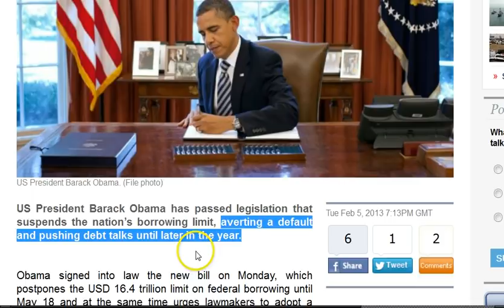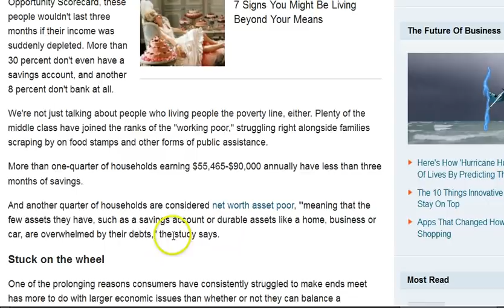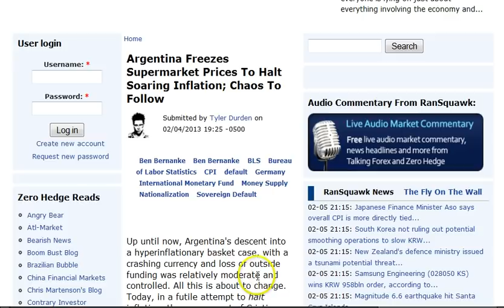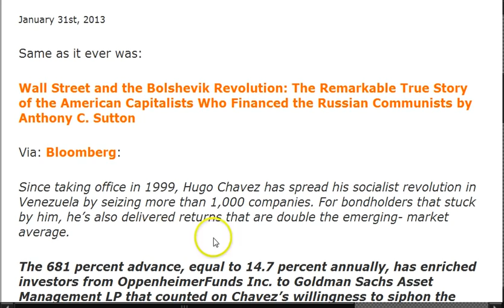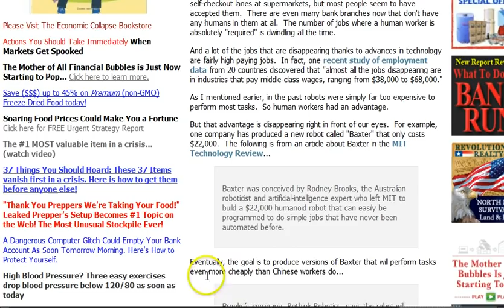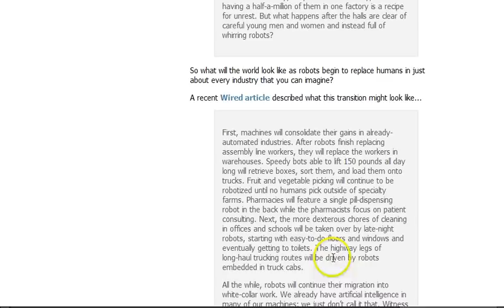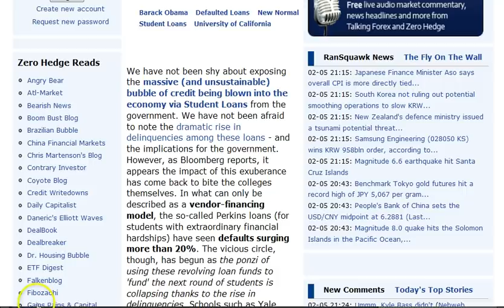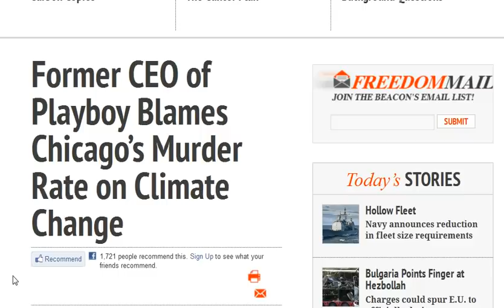GGN: Working Less Mitigates Climate Change, Gas Cost Consume Incomes, Argentina Freezes Prices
Nearly Half Of American Families Live On The Edge Of Financial Ruin

Gasoline at Highest Price Ever for This Time of Year

Gasoline costs take biggest share of household income in three decades

Argentina Freezes Supermarket Prices To Halt Soaring Inflation; Chaos To Follow

The Hugo Chavez 'Socialist Revolution' Nets Goldman Sachs et al. About 15% a Year

Rise Of The Droids: Will Robots Eventually Steal All Of Our Jobs?

Disused garages to be turned into £11-a-week pop-up homes in bid to solve London's housing crisis

Student Loan Bubble Forces Yale, Penn To Sue Their Own Students

Law School Recalls Grades Because Teachers Couldn't Figure Out How To Inflate Them In Time

Chicago expected to tie record for lack of snow

Study: Global Warming Can Be Slowed By Working Less

Former CEO of Playboy Blames Chicago's Murder Rate on Climate Change